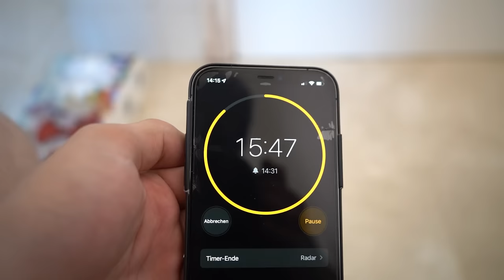XXL VERSTECKEN CHALLENGE in LUXUS VILLA auf MALLORCA!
Die größte Verstecken Folge aller Zeiten! 🌴